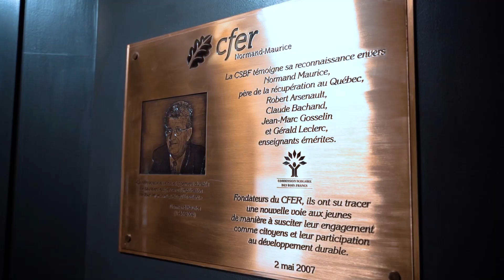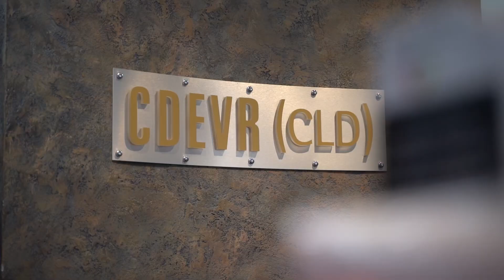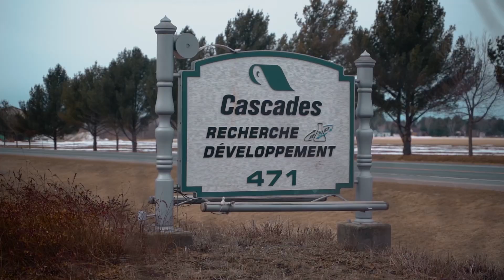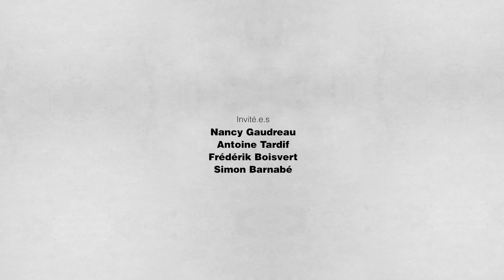L'Urbain: Automne 2023 Ép08 - Cité de l'innovation circulaire et durable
02 octobre 2023

Une conférence de presse qui annonce une contribution importante à la Cité de l'innovation circulaire et durable qui verra le jour dans les prochaines années à Victoriaville.

EM-AV23-URBA-008-HD